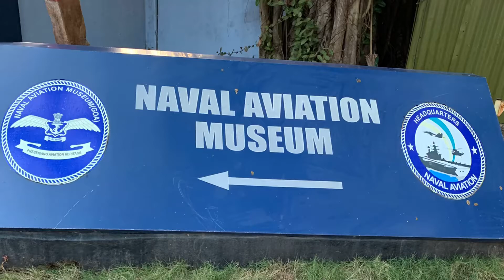Chit Chat with Commander Vikranth at GOA - Naval Aviation Museum | Unknown facts | Must Visit | MD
Chit Chat with Commander Vikranth at GOA - Naval Aviation Museum | Unknown facts by MadhaviDosapati

Feel free to follow